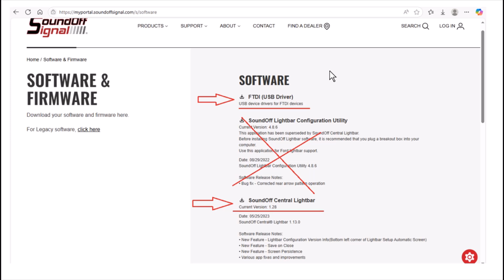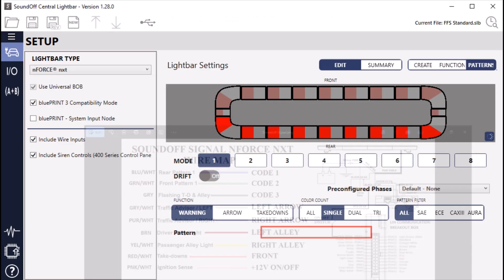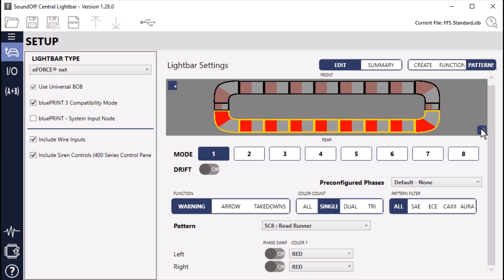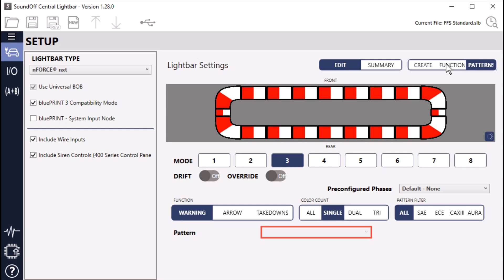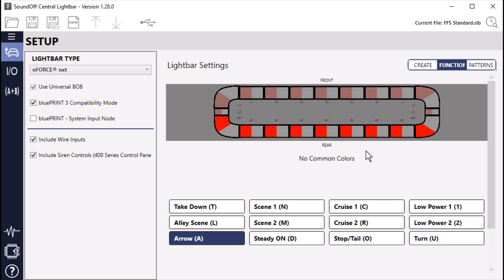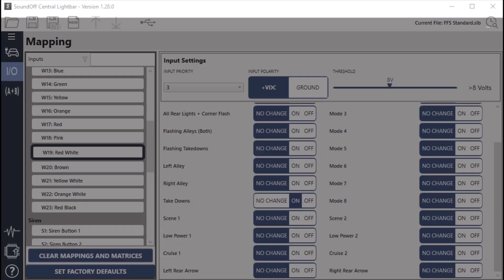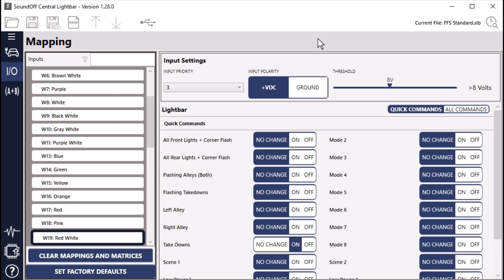Soundoff Signal Lightbar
In this video I demonstrate how to program and test an nFORCE lightbar. This lightbar has a power connection and 1 data wire used to control it. Data is sent via a Lin Breakout Box . This box has 23 different input wires. Each wire can be mapped to perform various pre-programmed multiple functions.
Each configuration is saved to the device and can be saved to your pc. PC connected via usb can also be used to test light functions without the need to energize the wires.